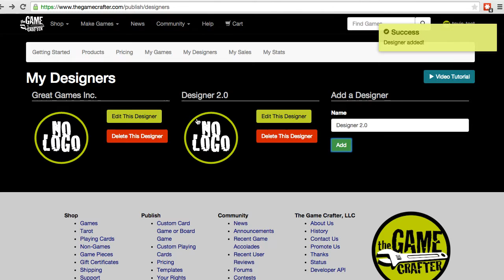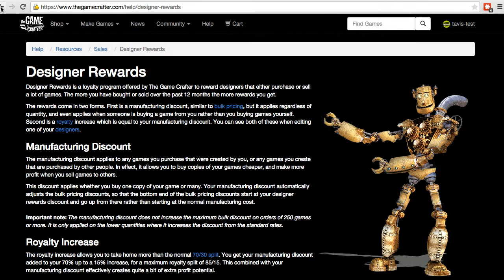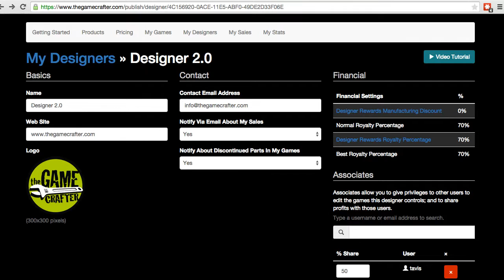The Game Crafter Tutorial: My Designers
This tutorial teaches you how to add, edit, and update designers at The Game Crafter In this example, we are adding a new designer, entering the profile information, and adding associates who can edit games with the designer and share in the profits when a game sells.